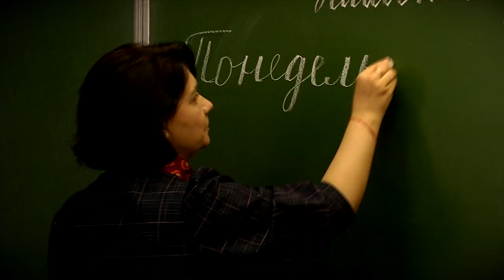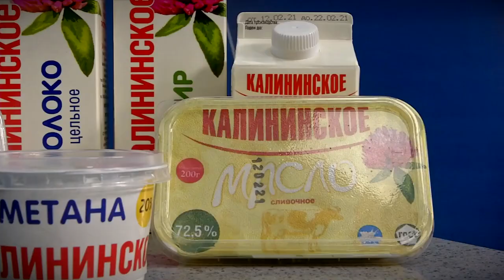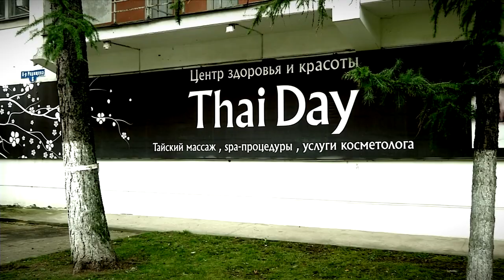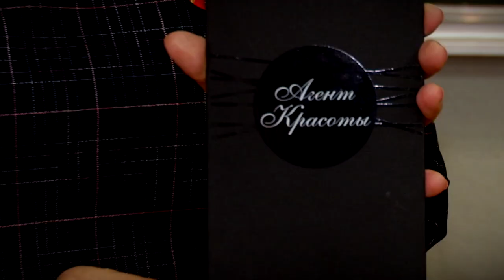Медиахолдинг «Тверской проспект» вместе с партнёрами поздравляет педагога с 30-летним стажем работы